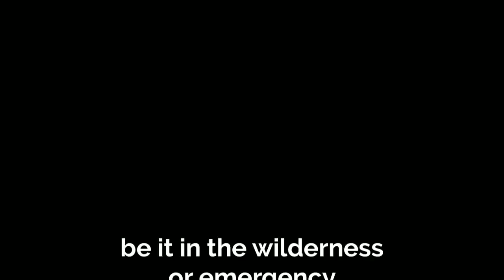freeze dried survival food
This website gives all tips and techniques for outdoor survival be it in the wilderness or emergency. Survival food kits, gear, techniques are provided in detail for survival.